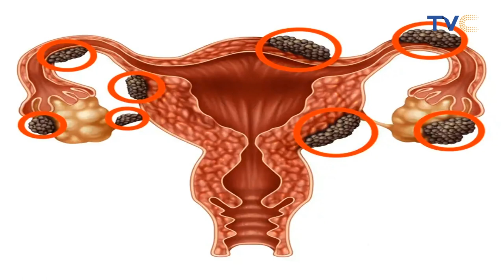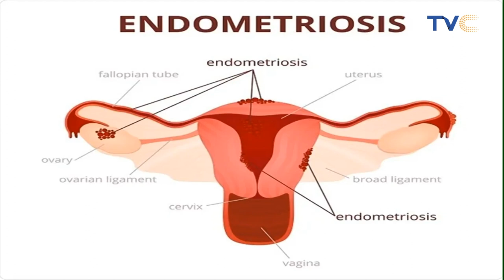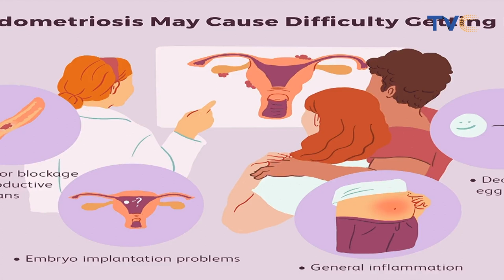REVEALED! Causes Of Menstrual Cramps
Endometriosis,  a common cause of severe period pain was strictly addressed and analysed by Dr Abayomi Ajayi, Obstetrician / Gynecologist.